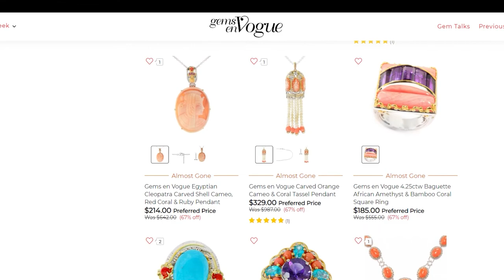Gems en Vogue: Coral Gem Talk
Graduate GIA Gemologist Michael Valitutti gives an in-depth Gem Talk on everyone's favorite gem, Coral! Offering an exclusive look into what makes Coral so rare and unique, and why we use it in the Gems en Vogue jewelry collection.